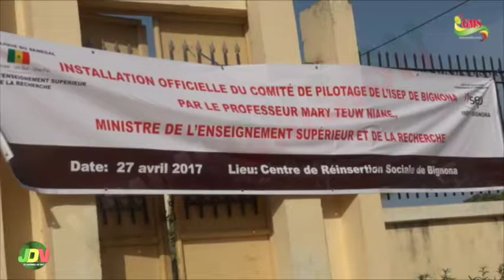JDN DU VENDREDI 28 AVRIL 2017